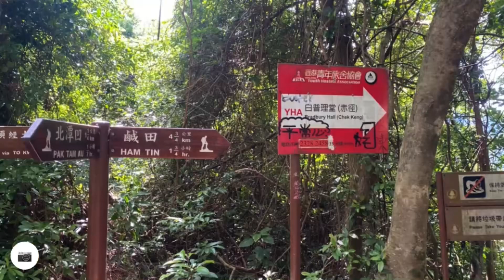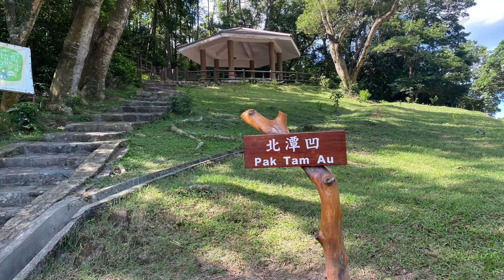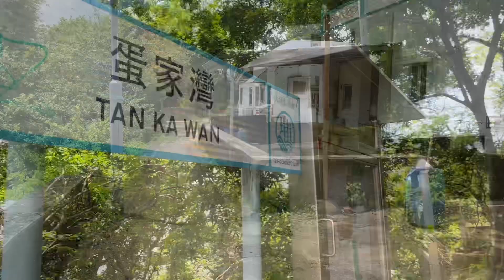2022:7:14 北潭赤徑高流灣